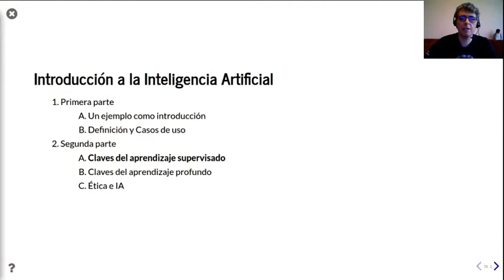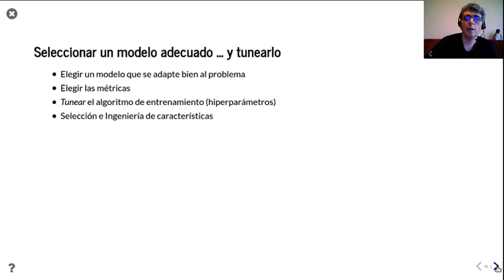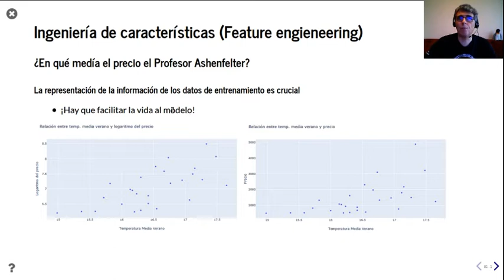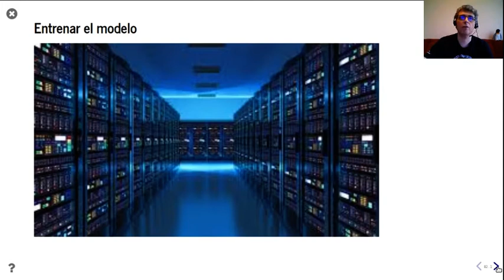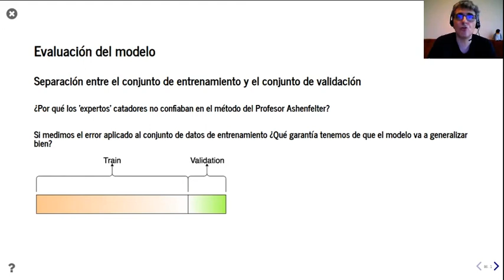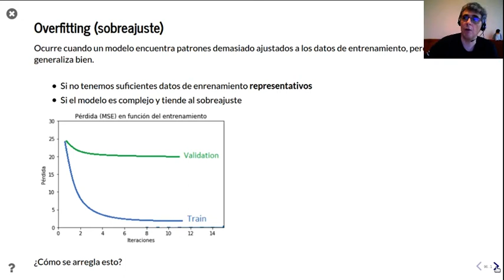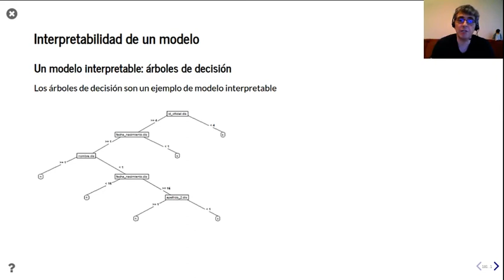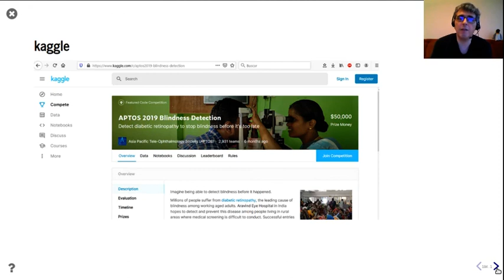Introducción a la Inteligencia Artificial (3/5)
Claves del aprendizaje supervisado